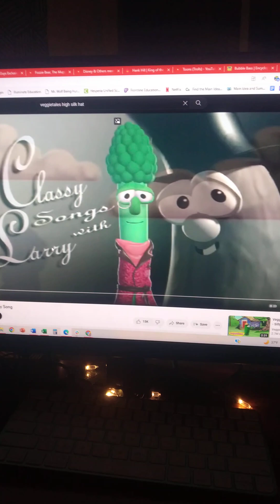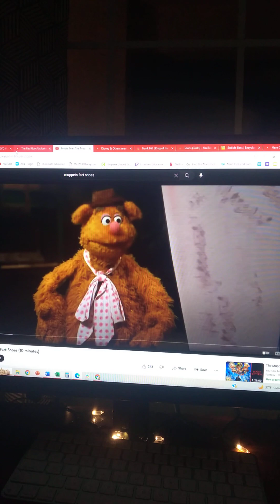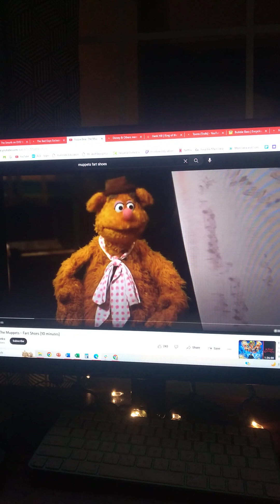silly songs with fozzie bear: fozzie's high silk hat